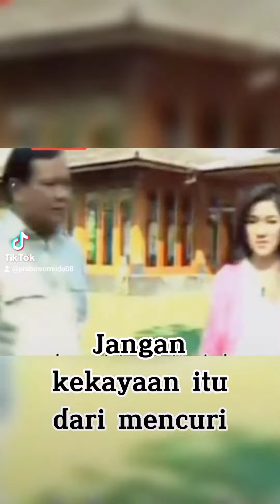PRABOWO ANTU KORUPSI!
Prabowo adalah seorang yang sangat anti korupsi.